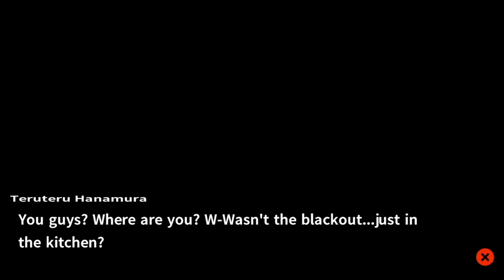Danganronpa 2 playthrough pt41 - A VERY Odd Transformation